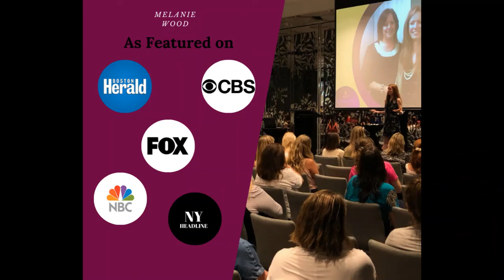My biggest ever speaking/business mistake was.....?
Make your next presentation the best it can possibly be with these 15 storytelling steps. Yours for FREE in this printable PDF.